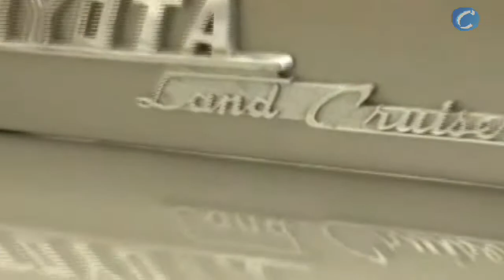Se cumple el 60 aniversario del Toyota Land Cruiser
Redacción, 15 abril (CERES TELEVISIÓN)

Una leyenda celebra su cumpleaños. Desde hace 60 años el Toyota Land Cruiser destaca por su dureza y fiabilidad. Se vende en la actualidad en 170 países.